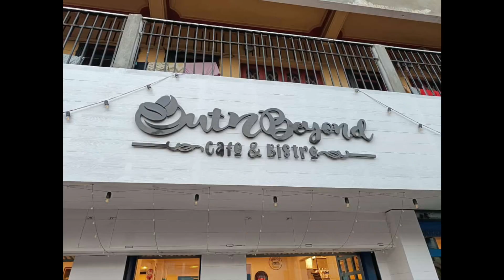2nd visit…Out n Beyoud insideout… with friends